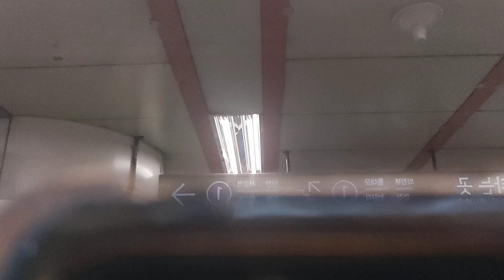서울교통공사 3호선 오금행 열차 종로3가역 발차